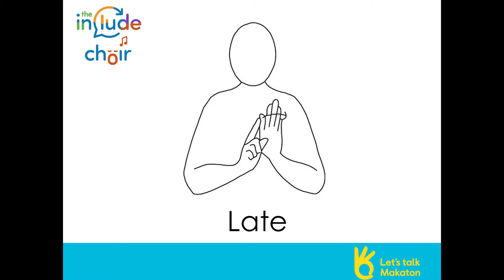Don't be Late - for The Include Choir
...In case you were wondering what time The Include Choir starts on a Wednesday evening.

(It's not easy singing and signing in a round, but The Include Choir are getting pretty good at it!)

- Spreading the word about inclusion - through song, sign and more